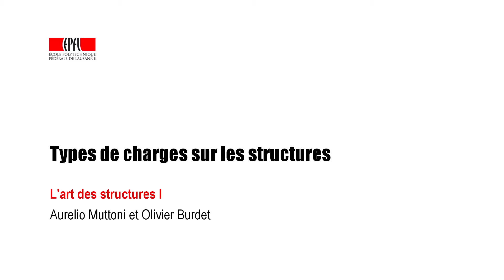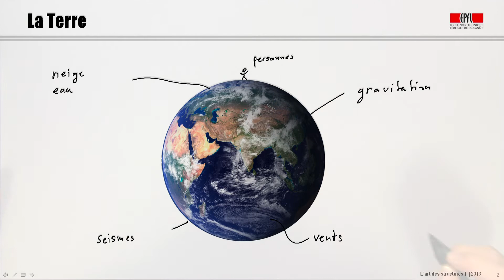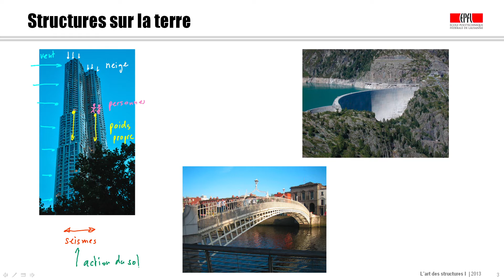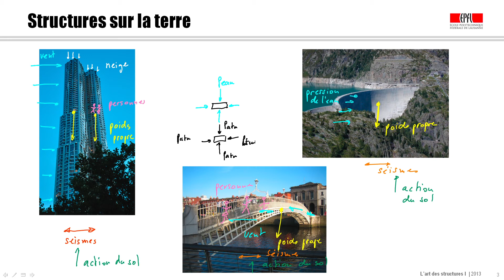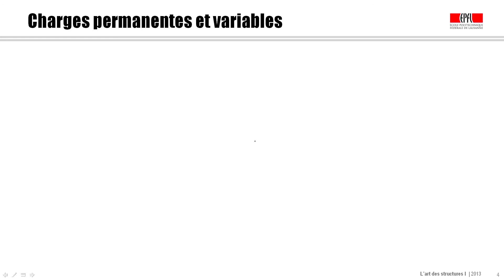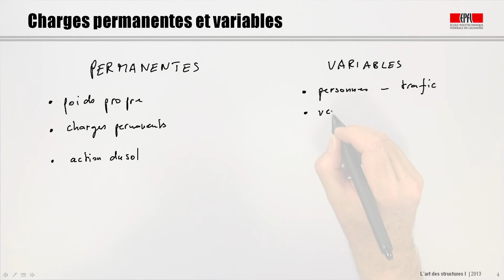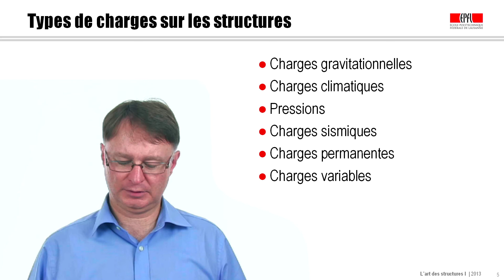Types de charges sur les structures